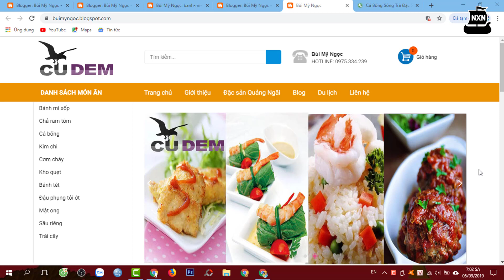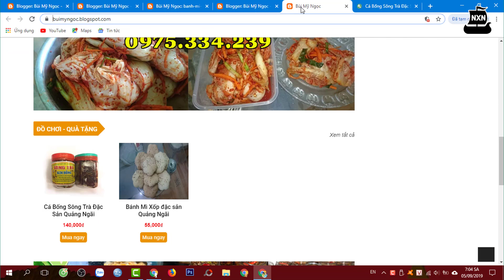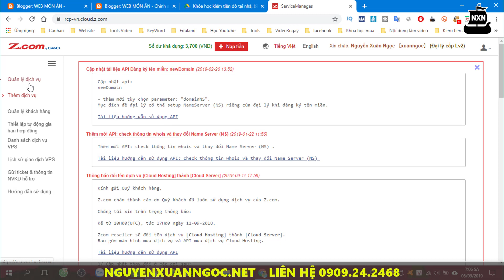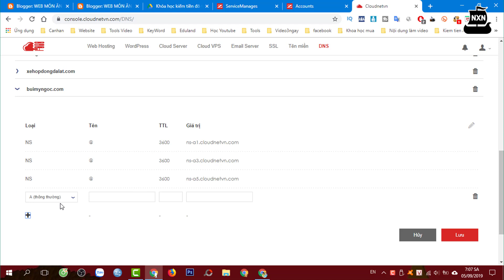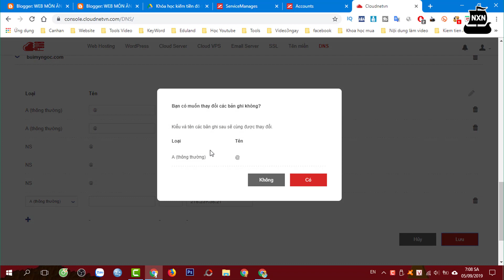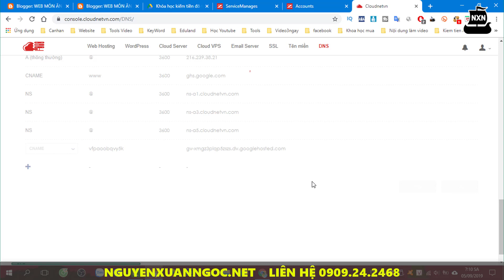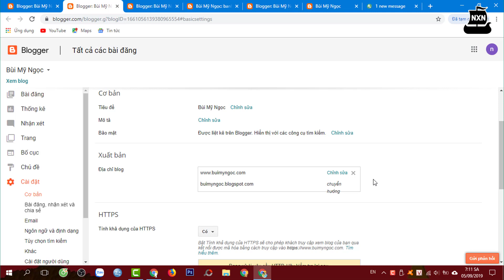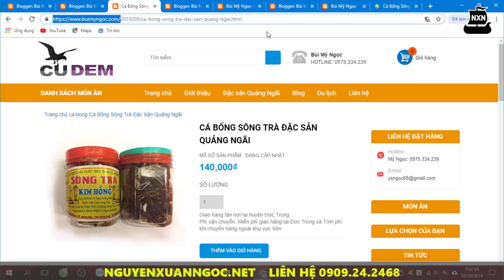Làm web bán hàng #7 - Cách kết nối tên miền vào website bán hàng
Cách kết nối tên miền vào website bán hàng
Bài 7 trong Seri video về hướng dẫn tạo 1 website bán hàng, trong video này sẽ hướng dẫn mọi người cách kết nối 1 tên miền vào website để tạo thành 1 website bán hàng hoàn chỉnh.
Tùy vào nhà cung cấp tên miền mà giao diện thực hiện có thể khác nhau, còn cách thêm 4 trường A và 2 trường Cname đều thực hiện giống như trong video hướng dẫn